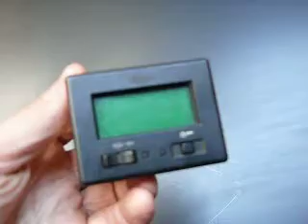ML 91502305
Video Migrado